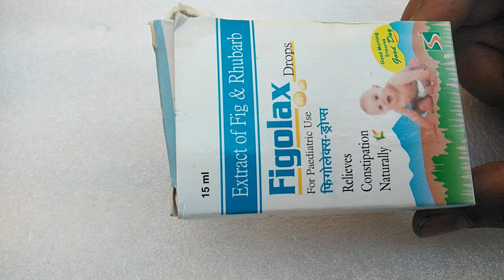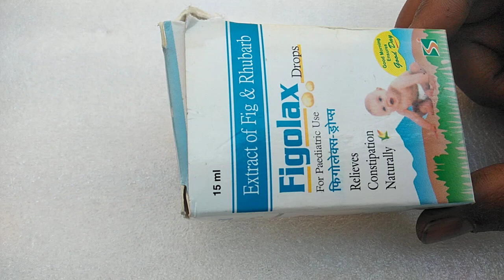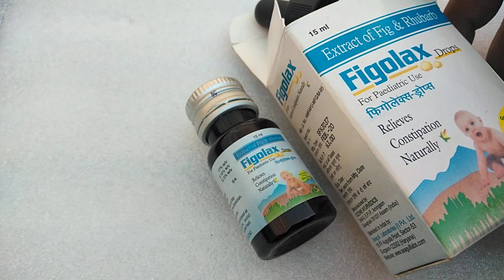Figolax drops good morning ensures good day baby drops benefits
Figolax drops good morning ensures good day extract of fig & rhubarb , for paediatric use ,relieves ,constipation ,naturally .15 ml drops , [ seagull laboratories [ l ] pvt. ltd. / ; / ; =5 MINUTES ME SKIN GORA KARNA =100% WORK -= REMOVE KIDNEY STNOES = 7-= DAYS ME 100% WORK = ACIDITY KA UPCHAR = 100% WORK = PYORRHEA THIK KARNE KA UPAY 100% WORK =baal ko jhadne se roke =1 bosh me he =100% work पेट की चर्बी गायब कर देगा ये रामबाण उपाय =